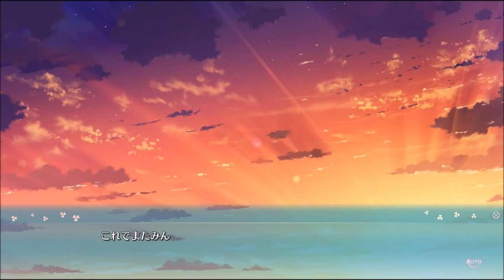９【実況なしプレイ】プライマルハーツ２～PRIMAL×HEARTS2～Let’s Play,LP,gameplay➡月華会ルート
プライマルハーツ２～PRIMAL×HEARTS2～Let’s Play,LP,gameplay➡月華会ルートの実況なしプレイ動画となります。
月華会ルート。

以下のチャンネルもぜひ登録を！